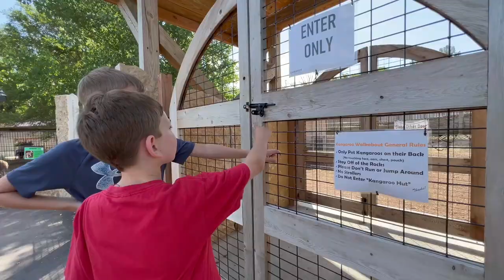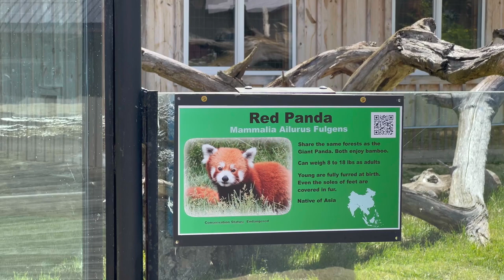I Met Puck!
I had the opportunity to meet and feed Puck!

if you're in the area.